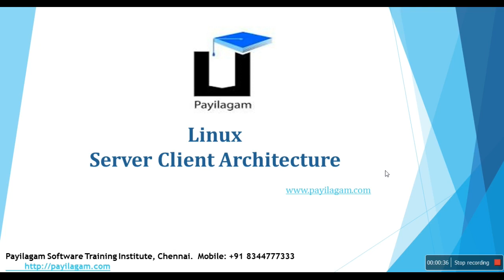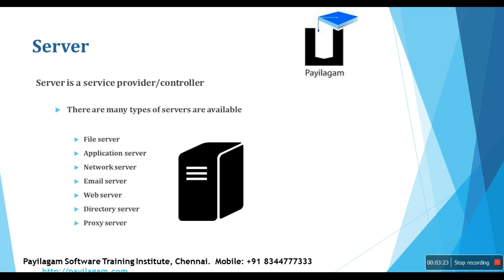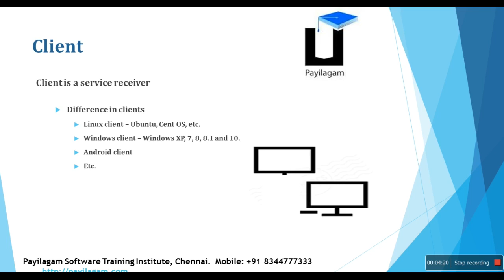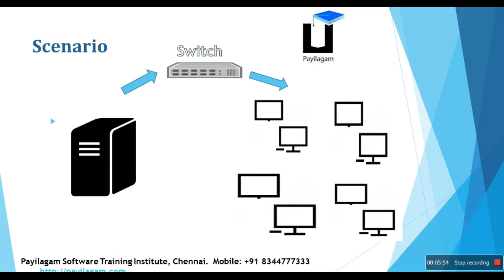Linux in Tamil - Server Client Architecture - Payilagam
Learn Server Client Architecture in Tamil.